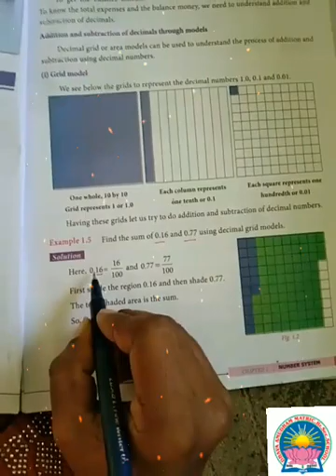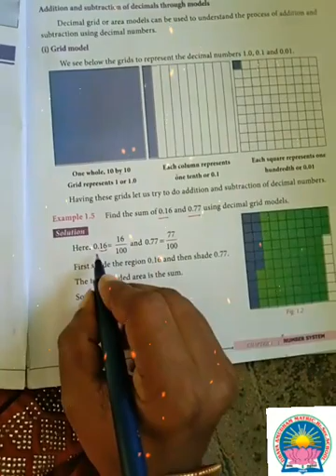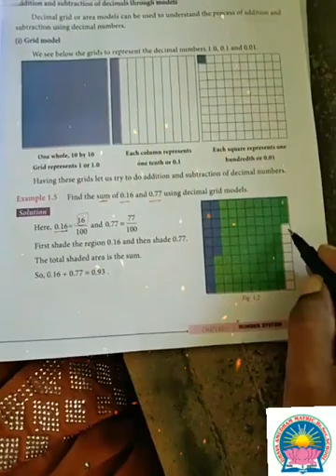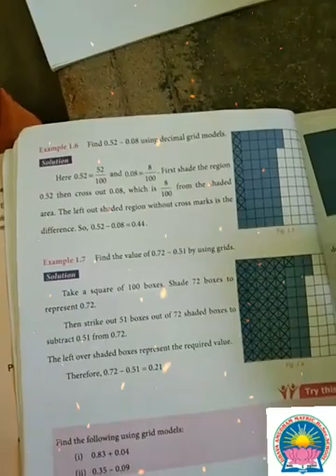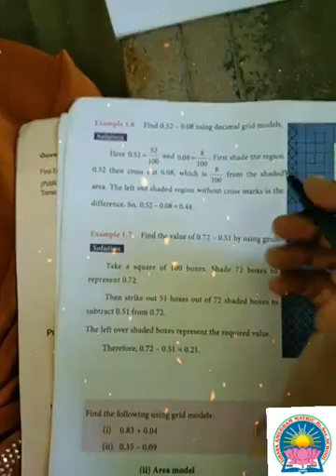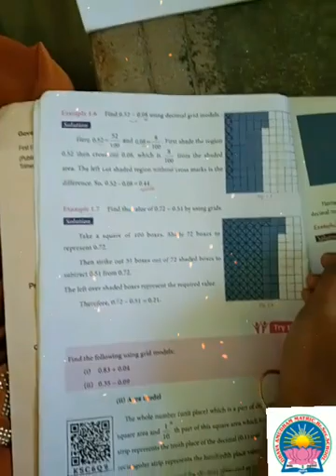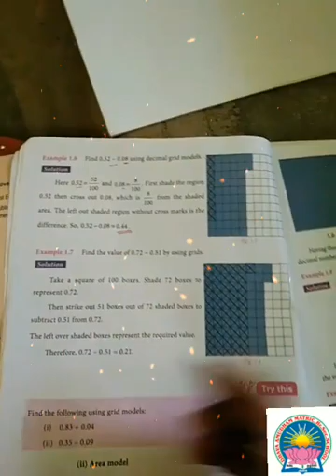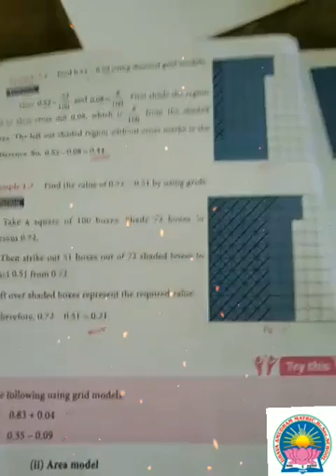7th Maths - Term 3 - Number System ( Grid model).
7th Maths - Term 3 - Number System ( Grid model).